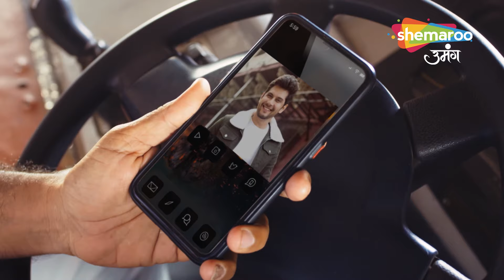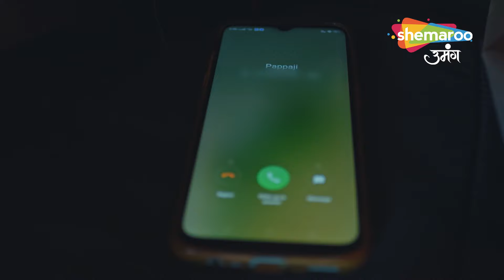Kavya Ka Tuta Dil | Kyunki Tum Hi Ho Hindi Drama Show - Full Episode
Show Name : Kyunkii Tum Hi Ho
Cast : Priyanka Dhavale (Kavya), Saptrishi Gosh (Om Prakash Sharma), Harsh Nagar (Ayushmann), Amar Upadhya (Karan), Tasneem Ali (Parvati), Kirti Adarkar (Dadi), Deepali Saini (Menka), Shiva Rindani (Bhanu), Yatee Upadhyay (Ishika), Shahmir Khan (Rocky)
Language : Hindi

Cover Topics : -